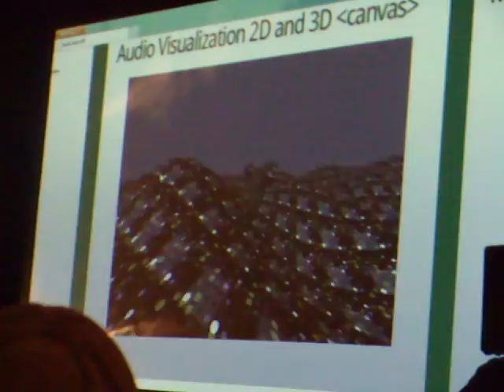Firefox 4 Audio Data API Demo